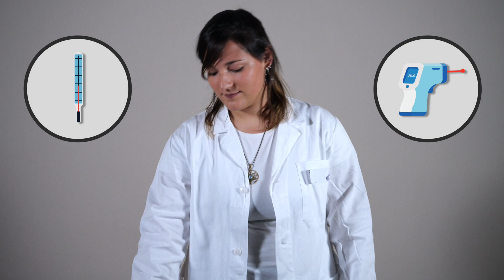Sintomi e segni delle malattie - Italiano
Questi video danno voce e immagine ad alcuni contenuti della Guida alla salute per Richiedenti asilo e Titolari di protezione internazionale, realizzata nell’ambito del Progetto Start 2.0 (finanziato dal Fondo Asilo, Migrazione e Integrazione (FAMI) 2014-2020).